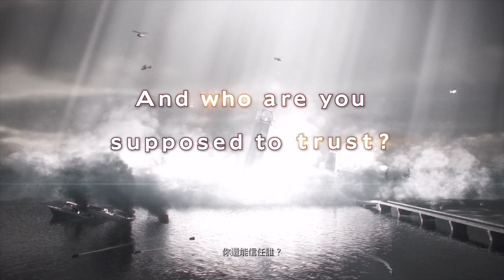Highlight：Chapter 1 Claire Part 1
I started this new file in normal difficulty with Claire and Barry each wearing their classic costume, hope you guys enjoy it.